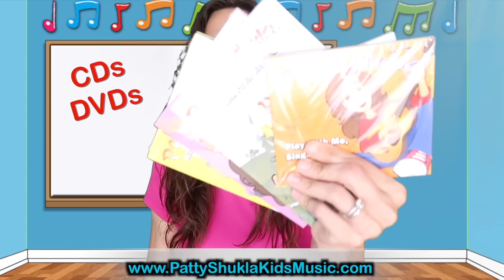Children's CDs and DVDs by Patty Shukla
Children's CDs and DVDs by award winning children's musician and educator Patty Shukla.

Discover educational resources by Patty Shukla, including CDs, DVDs, books, and more Dive into Miss Patty's music on various platforms like Amazon, Instagram, Facebook, Roku, iTunes, AppleTV, FireTV, Siri, Alexa, Spotify, and beyond. Search for Patty Shukla or Patty Primary Songs to find her content.